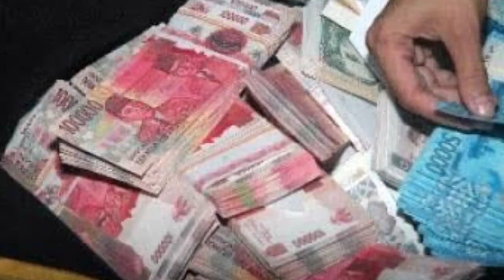ZODIAK BERUNTUNG HARI rabu 8 november 2023 LENGKAP DAN AKURAT